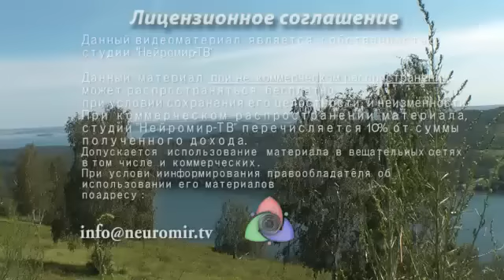Политическая смерть Миши Прохорова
Мордобой как политический инструмент. Политическая жизнь и политическая смерть олигарха. В чём Сила? Прохоров уже знает ответ.

"Нагорная отповедь" #8